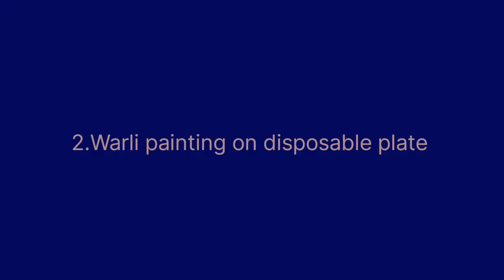WARLI painting on random things 🎨| एकदम unique और नए style में बनाए warli art | Best homedecor idea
😊😊Hello everyone , welcome to my channel, in this video, I have created warli art on random things/ items like spatula, teracotta pot, disposable plates, & glass bottle in a very creative & unique style

Very interesting art / diy to create & decorate your home 😍

⚜️ Material required
1. Acrylic colours
2. Gesso ( for base coat )
3. Brush 000, 2, 4
4. Basic stationary

warli art design
warli wall art
warli art on cardboard
warli art on bottle
warli paintings
warli painting on wall
warli painting in rangoli
warli painting on pot
warli painting design
folkart acrylic painting
folk art drawing
folk art printed canvas
paintings
art
art channels
art and craft
art and craft wall hangings
diy
homedecor
handmade
cardboard craft